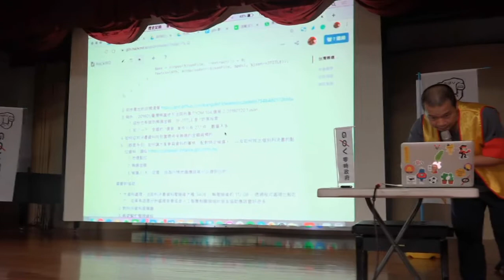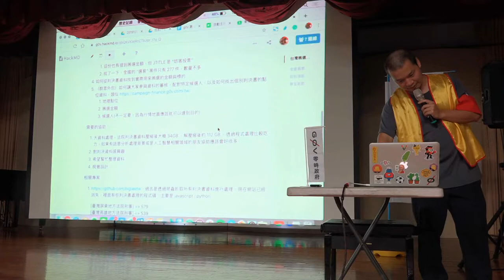g0v tw hackath37n — 成果報告 — 台灣賄選實價登錄地圖 ／ kiang — 全臺首學黑客松